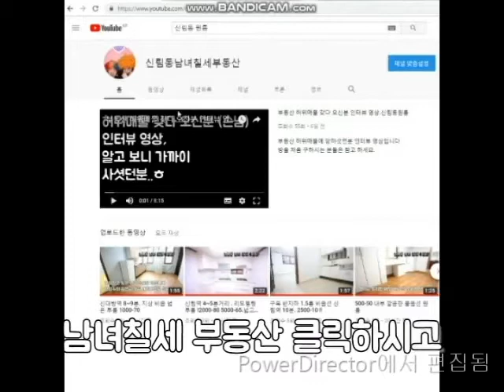신림원룸 신림역 10분. 지상층 작지만 싸고 깔끔한편 500-35